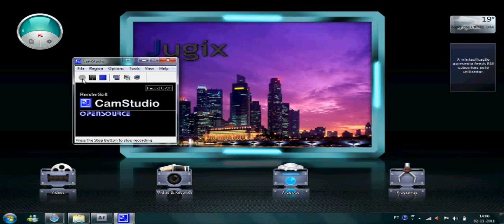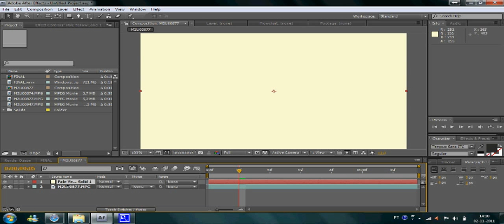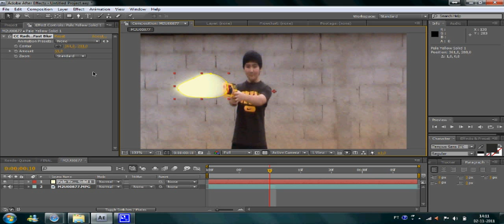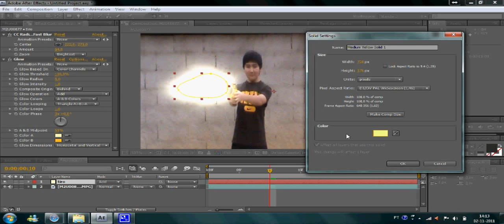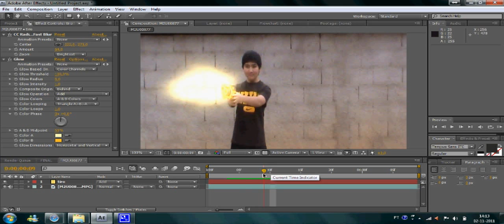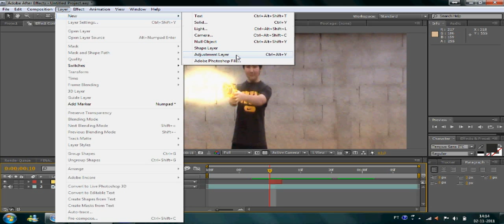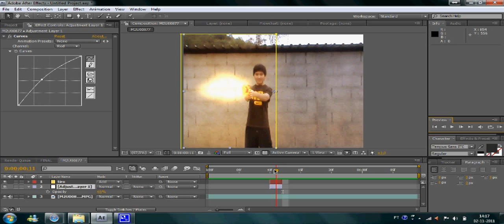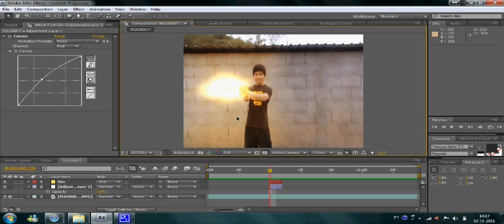Efeito de Tiro Realista - Tutorial em After Effects CS4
Como fazer um efeito realista de tiro usando o programa de Edição de Vídeo Adobe After Effects CS4. Simples e Fácil esse tutorial, hein? (: